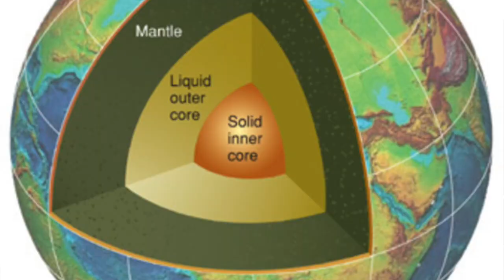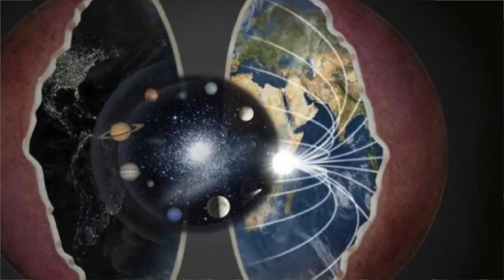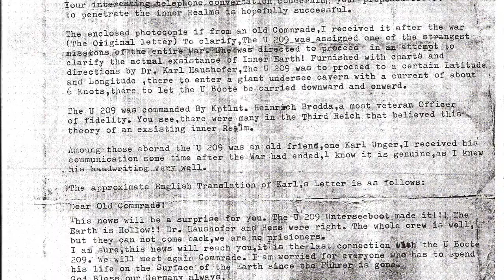Operation C.O.R.E: The Search for AGARTHA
We are also available on Apple Podcasts & Spotify.